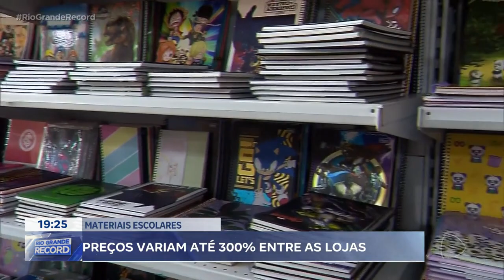Materiais escolares: preços variam até 300% entre as lojas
Época de férias escolares, também é época de comprar materiais para a criançada. E um estudo, feito pelo Procon de Porto Alegre, mostra que os valores dos materiais variam bastante de loja para loja. Essa variação pode chegar a trezentos por cento. Por isso, nessas horas é importante pesquisar bastante.